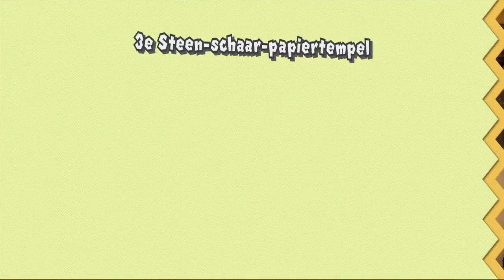Paper Mario: Color Splash | Deel 33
Mario en Toon nemen het gevecht aan tegen Ludwig! Ze verslaan hem en redden de Grote Blauwe Verfster!